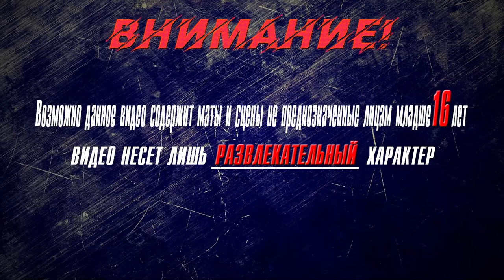▶Аниме приколы◀ Смешные моменты из "Восхождение в тени" 3 серия восхождение в тени 3 серия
strange tourist
anime